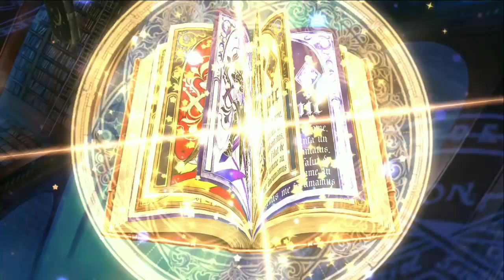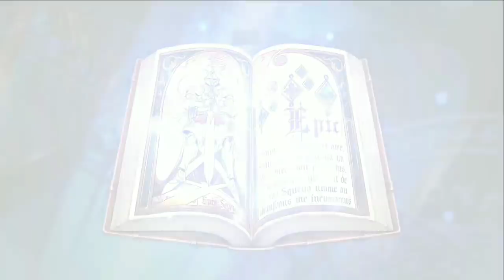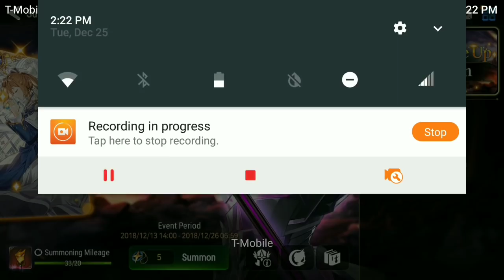Epic 7: My last 120 bookmarks on Kayron banner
My last summon video for a long while.